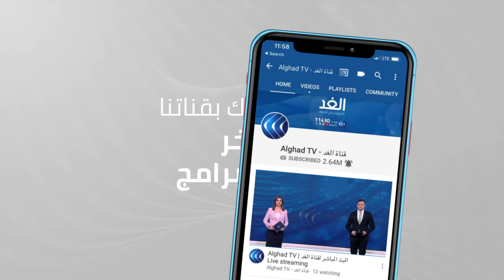مراسل الغد: الاحتلال يستغل حالة التخويف للسيطرة على الانتخابات الإسرائيلية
تشهد الانتخابات إقبالًا محدودًا حيث لم تتجاوز نسبة الاقتراع حتى الآن خمسة عشر في المئة.

وتشير استطلاعات الرأي إلى تقدم طفيف لصالح حزب الليكود الذي يتزعمه رئيس الوزراء بنيامين نتنياهو في الأيام الأخيرة من الحملة الانتخابية.
المزيد من التفاصيل مع مراسل الغد من تل أبيب أحمد البديري عبر النشرة الإخبارية